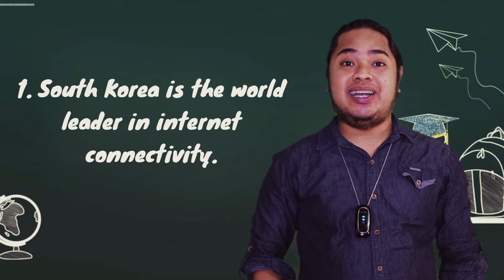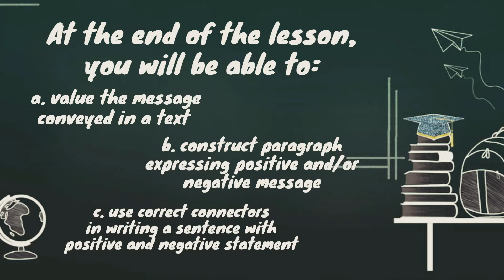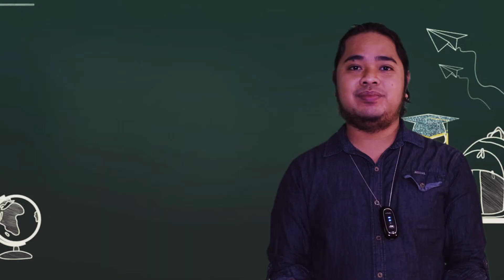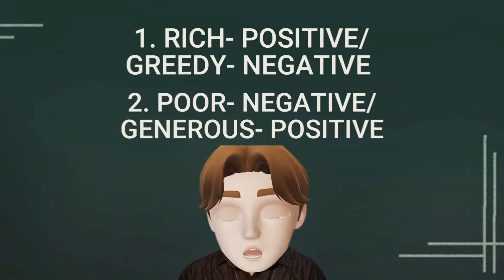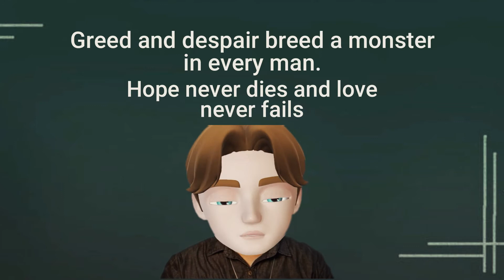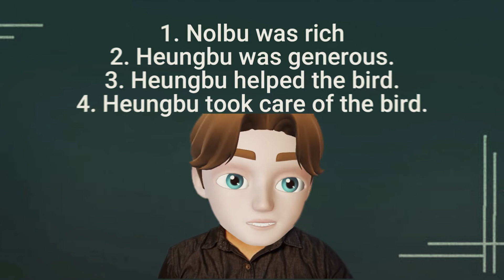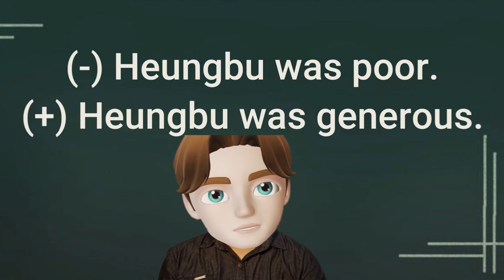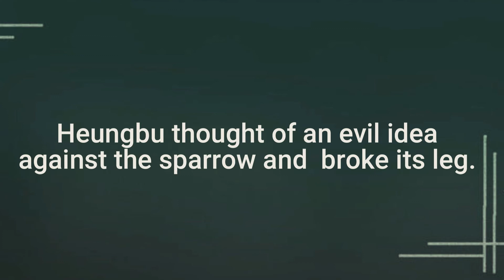Writing- Positive and Negative Message